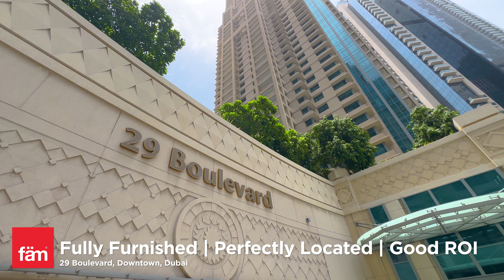Stunning 1 Bed Apartment in 29 Boulevard, Downtown - Dubai